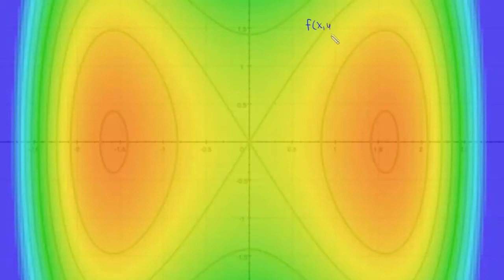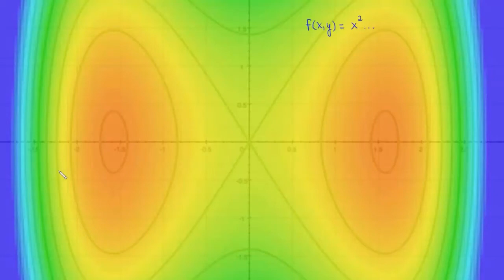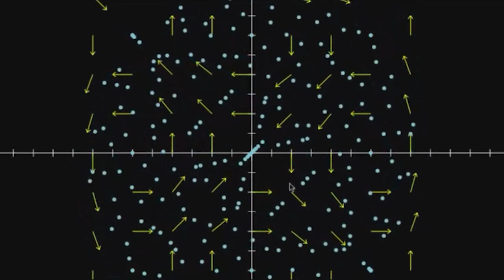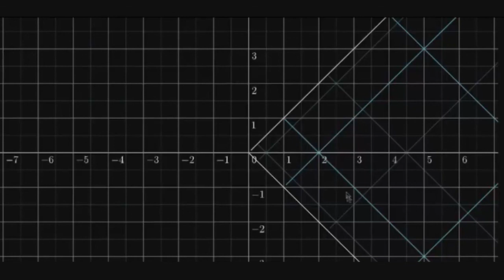Funções multivariáveis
Nesta aula introduzimos a ideia de funções multivariáveis e começamos a falar sobre o cálculo multivariável.